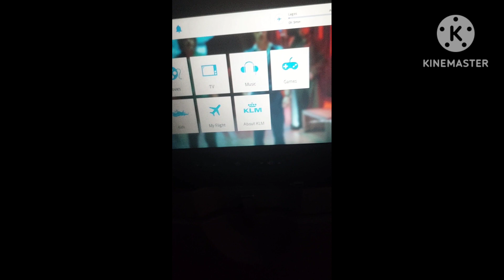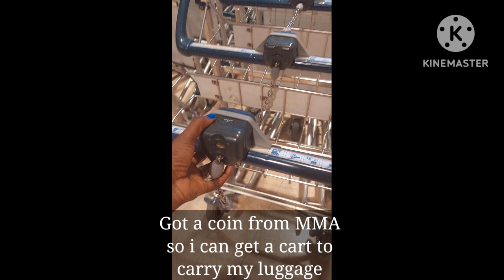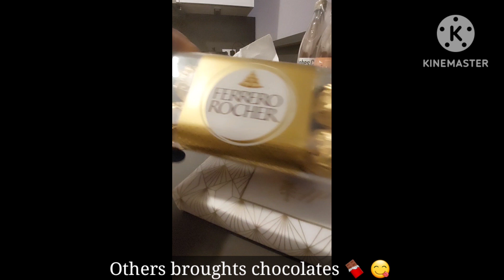VLOG: RELOCATING TO GERMANY DE 🇩🇪 FROM NIGERIA 🇳🇬 | LAY OVER AT SCHIPOL AIRPORT 🇳🇱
Hey lovelies, in this less than 10 minutes video I share about my travel experience out of Nigeria, Africa for the first time.
Also my first time travel by flight and the skies were amazing
Seeing my husband for the first in four months after our wedding was beautiful.
Please enjoy this beautiful moments I have put together.

Definitely bringing more exciting content your way💃💃💃